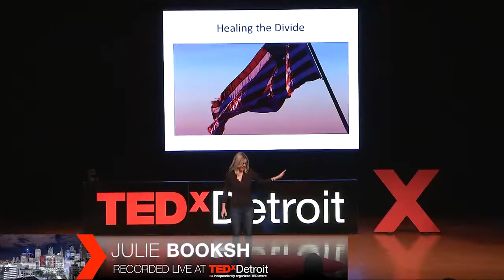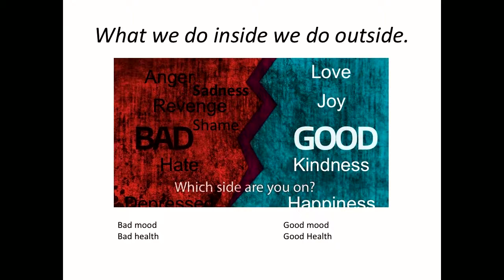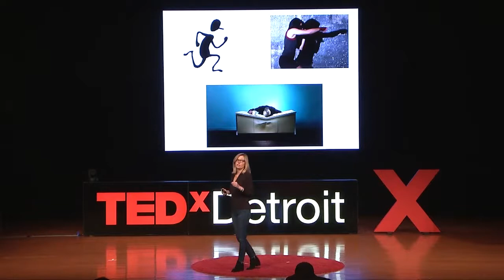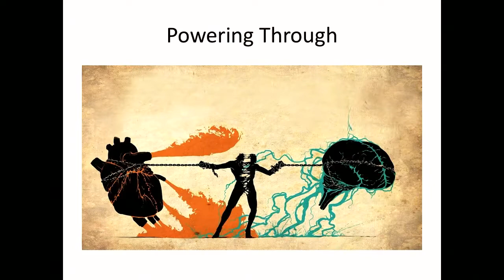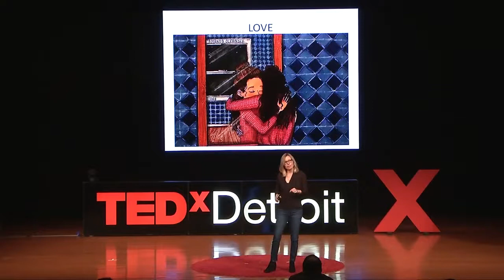Healing the Divide | Julie Booksh | TEDxDetroit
We live in a society that ignores the potential healing in our suffering (i.e. anxiety, sadness, fear, physical illness and pain, anger, etc.). Most systems in America are built on solving issues while ignoring the emotional and spiritual needs of people. This fixes nothing really. It reinvents a broken wheel, and perpetuates the insanity that we have been taught is normal making us more stressed, sick and disconnected from ourselves and each other. The truth is there is wisdom in our suffering. If we learn how to bear it with tenderness and consciousness we will find the gifts of more life, more health, more of ourselves and more connection. Julie is a Therapist and Speaker who gets right to the heart of the human struggle. She helps people connect more deeply to themselves so they can live with more health, clarity and peace. Julie has consulted with businesses ranging from global corporations to wellness spas across the region. This talk was given at a TEDx event using the TED conference format but independently organized by a local community.